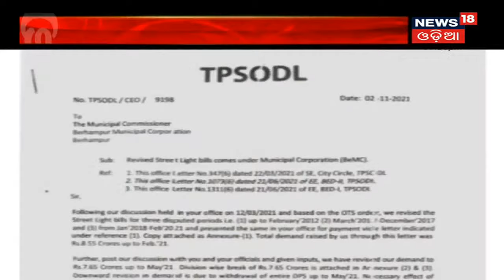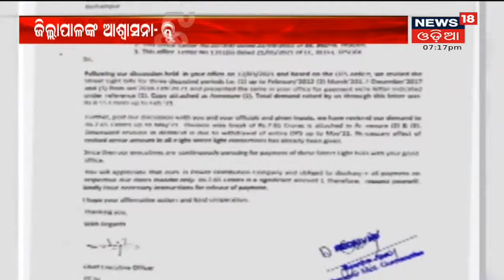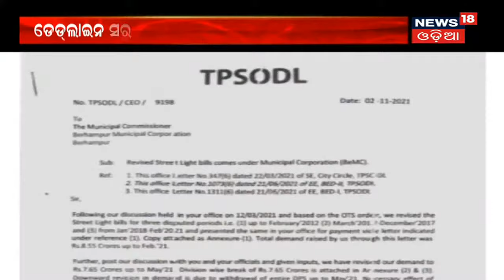Brahmapur ମହାନଗର ନିଗମ ଦେଉନି ବକେୟା ବିଜୁଳି ବିଲ , BMC ଉପରେ ସାଢେ ୬ କୋଟିରୁ ଅଧିକ ଟଙ୍କାର ବିଜୁଳି ବିଲ ବାକି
ବିଦ୍ୟୁତ ଗ୍ରାହକଙ୍କୁ ଝଟକା , ଆସନ୍ତାକାଲିଠୁ ଅନ୍ଧାର ହେବ ବ୍ରହ୍ମପୁର ସହର . ବିଦ୍ୟୁତ ବିଲ ବାବଦରେ ବକେୟା ରହିଛି ୭ କୋଟି ୬୫  ଲକ୍ଷ ଟଙ୍କା .